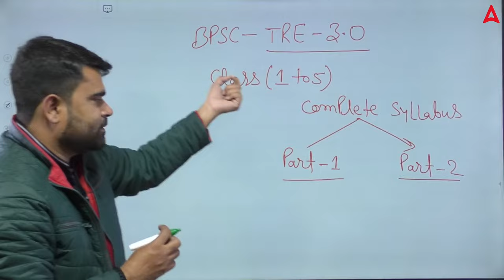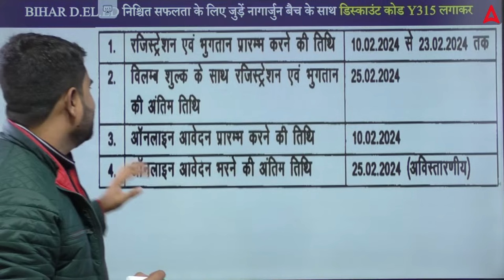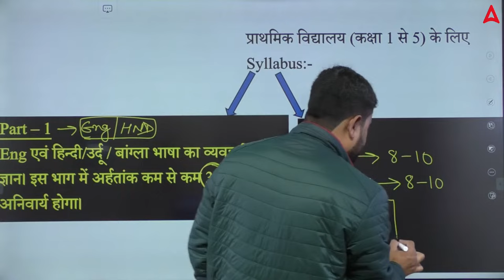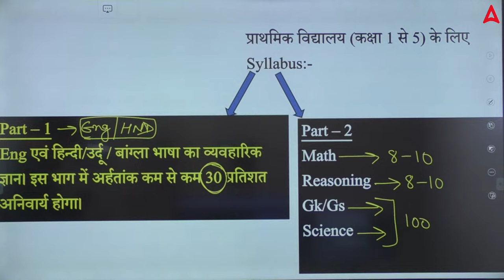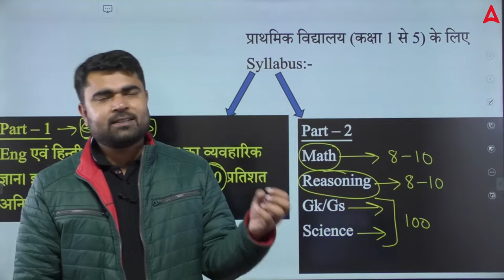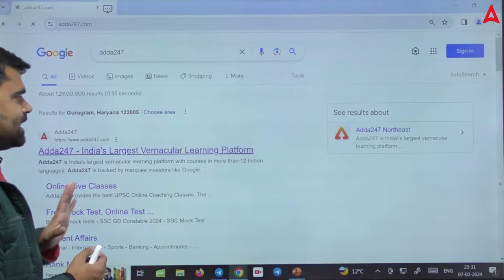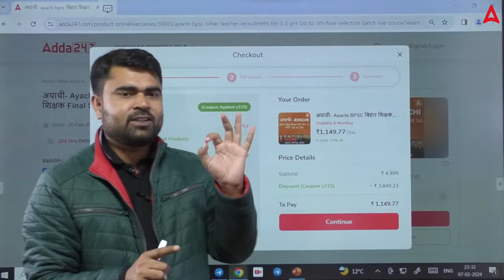BPSC TRE 4.0 Syllabus 1 to 5 Complete Details | BPSC TRE 3.0 Vacancy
📢 Official Notice: BPSC TRE 3.0 Vacancy Announcement

00:00 BPSC TRE 3.0 Vacancy
03:00 BPSC Tre 3.0 and 4.0 Syllabus
05:00 BPSC TRE 3.0 vacancy qualification
08:00 BPSC TRE 3.0 Vacancy Details

🔍 About:
The Bihar Public Service Commission (BPSC) has released the official notice for the BPSC TRE 3.0 Vacancy. This is a significant opportunity for candidates aspiring to work in the esteemed Bihar government sector.

1️⃣ अच्छे शिक्षकों से सीखें
2️⃣ गहन विश्लेषण
3️⃣ परीक्षा योजना रणनीति
4️⃣सर्वश्रेष्ठ प्रश्न समाधान
5️⃣समय प्रबंधन